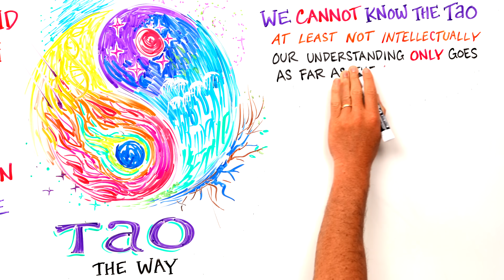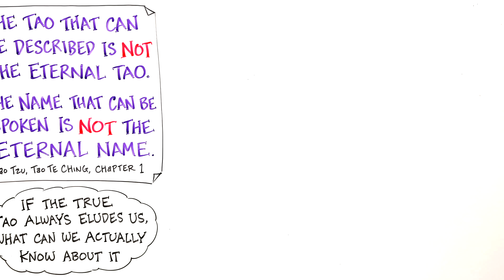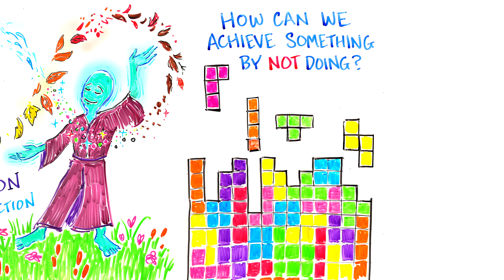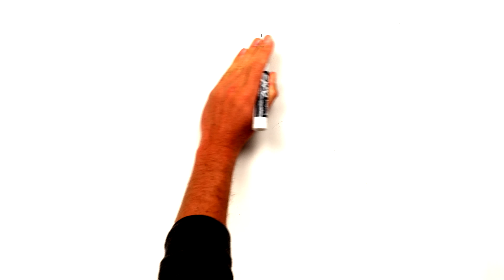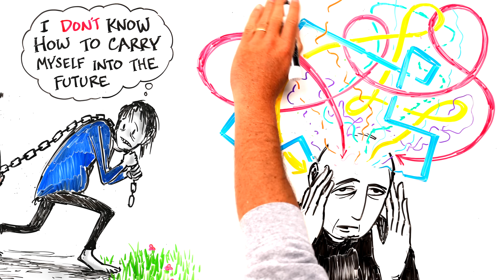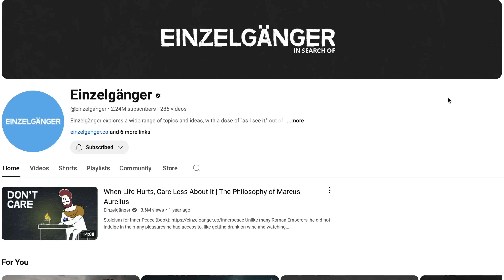Lao Tzu - The Art of Not Trying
A curious Taoist sage, Lao Tzu, was aware of the human quirk of getting so lost in intellectual prisons that people forget the natural way. And so, they force and strive, swimming against the stream, sometimes ending up further away from their goals than when they started. So, what if we stopped trying so hard and found a different, more effortless way of getting things done? This video explores Lao Tzu & The art of not trying.

This episode of After Skool was written and narrated by Einzelgänger, a channel dedicated to exploring various topics and ideas. To learn more, visit the Einzelgänger YouTube channel